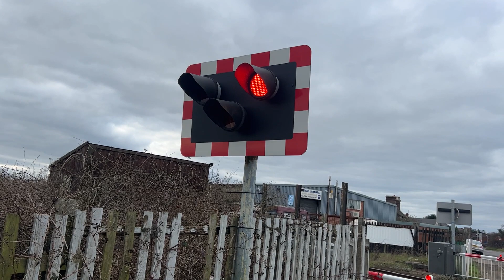Alrewas level crossing-11th February 2023